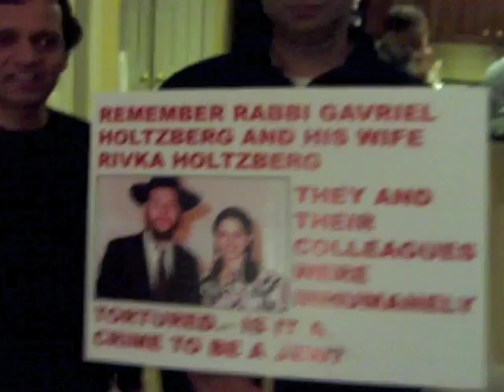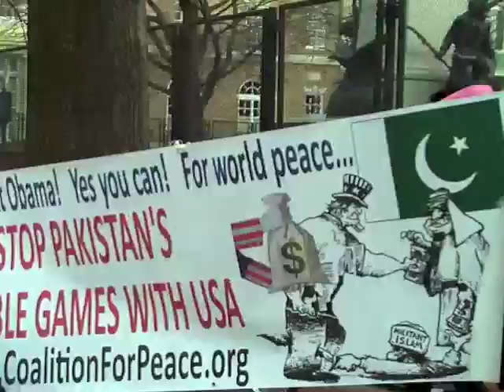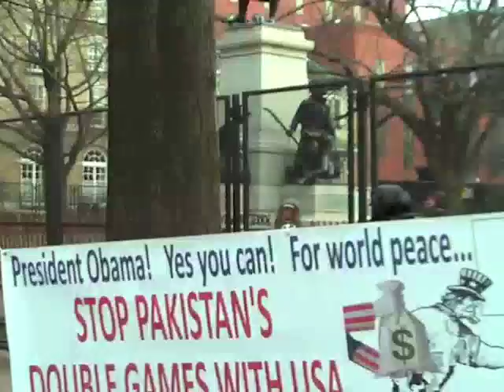Culturist INAUGUGURAL protest in DC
Coalition for Peace and Culturists at the DC Inaugural for Barack